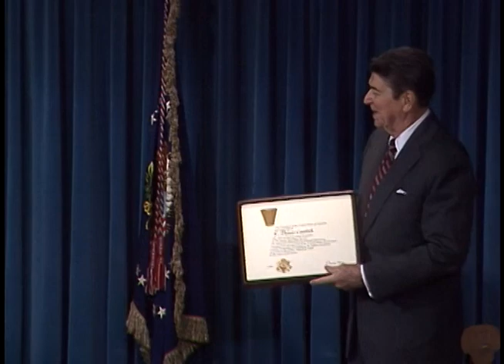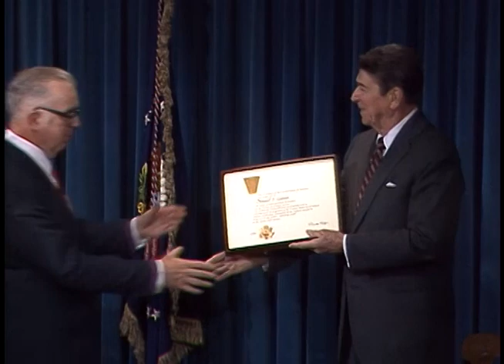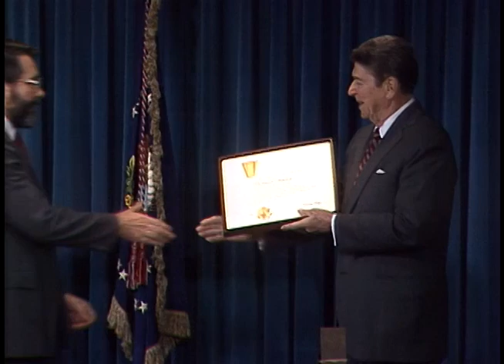President Reagan's Remarks for Presidential Distinguished Executive Rank Awards on December 8, 1986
Full Title: President Reagan's Remarks at the Presentation Ceremony for the Presidential Distinguished Executive Rank Awards in Room 450, OEOB on December 8, 1986

Access Restriction(s):Unrestricted
Use Restriction(s):Unrestricted